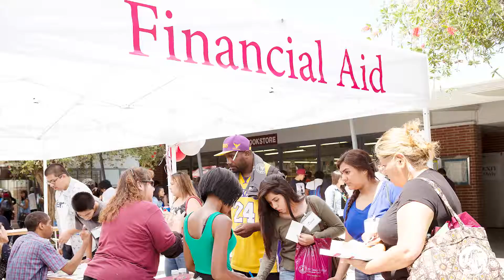True College Cost 4